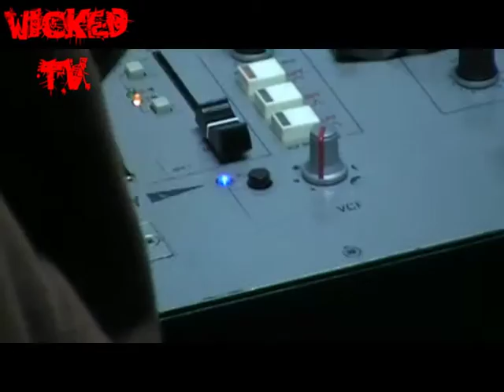Dj Smalls & Kozzie - Radio Set (4/5/) / WICKED TV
Wicked Bars Brought Direct 2 Your Screens!